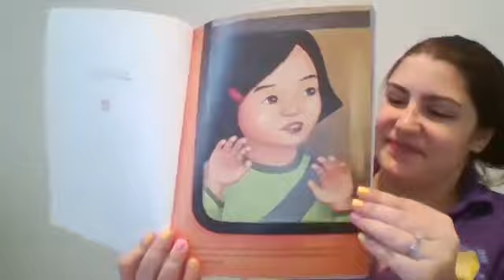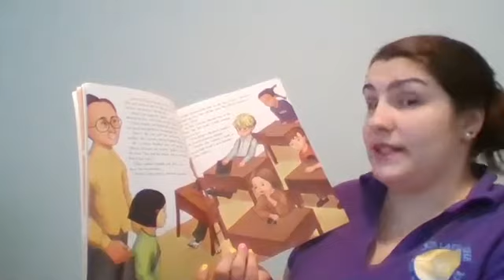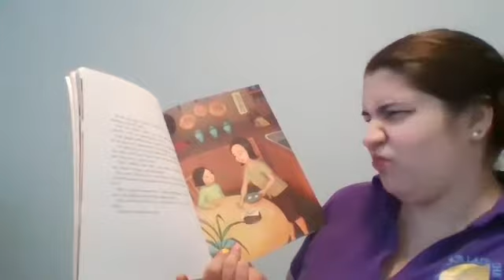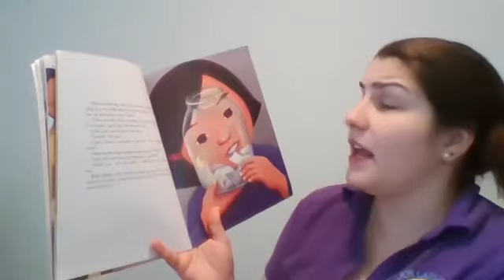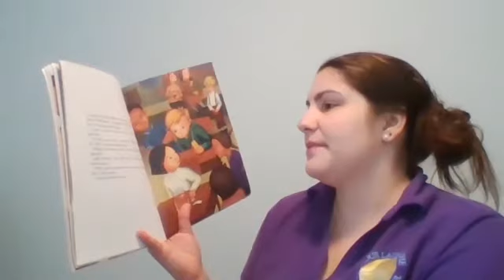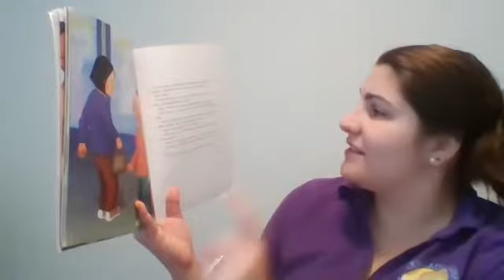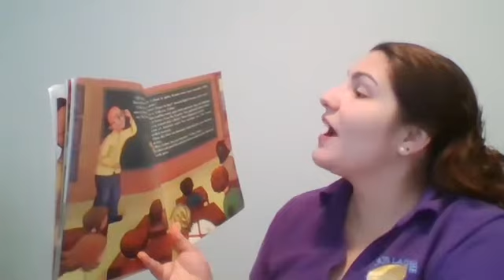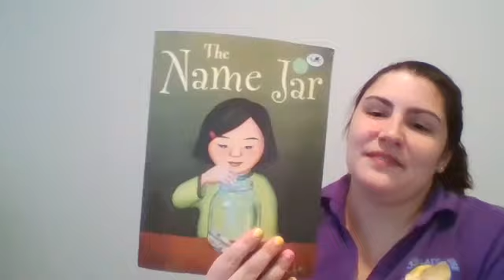"The Name Jar" by Yangsook Choi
Read aloud of "The Name Jar" by Yangsook Choi